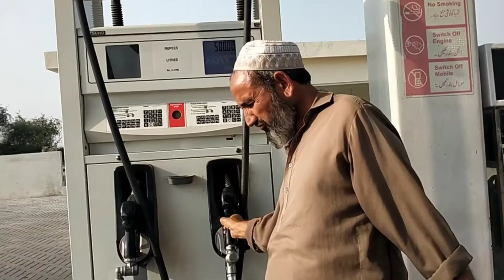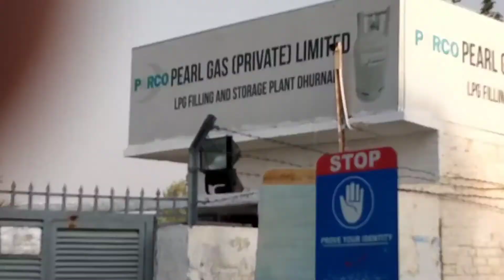Ghumne gye gaon se door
Ghumne gye gaon se door|| ‎@VeLLa MunDa  ‎@Malik Umair  ‎@Zohaib Pendu  ‎@Village Food Secrets
  in this video I am enjoying the little  journey away from our village .